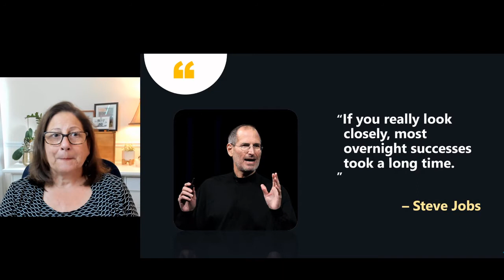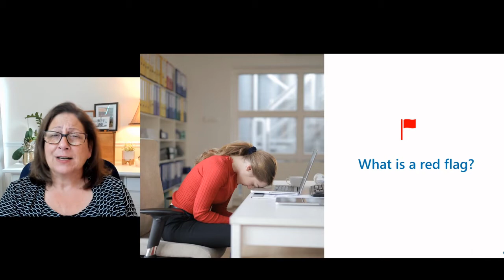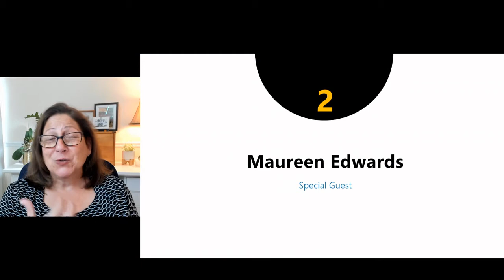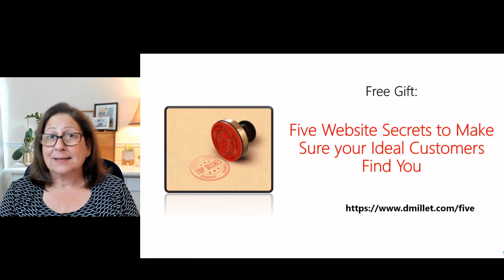Red Flags for Entrepreneurs with Maureen Edwards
Maureen Edwards and I discuss the ups and downs of business building for entrepreneurs, highlighting red flags to watch out for along the way.  Our goal is to share our experiences so that you can avoid some of the pitfalls we have encountered so that you can stay on track and build a strong sustainable business.